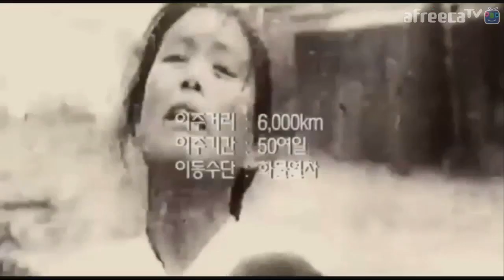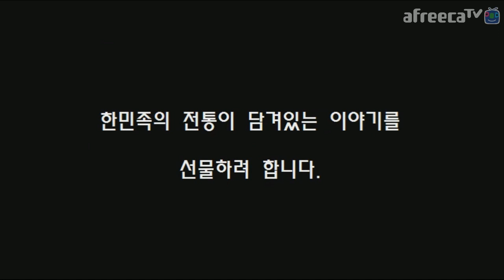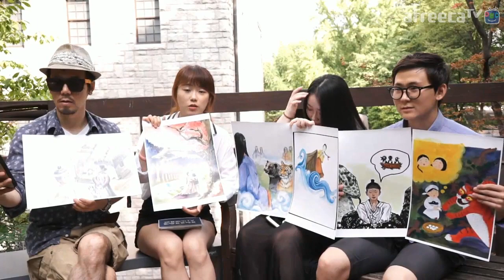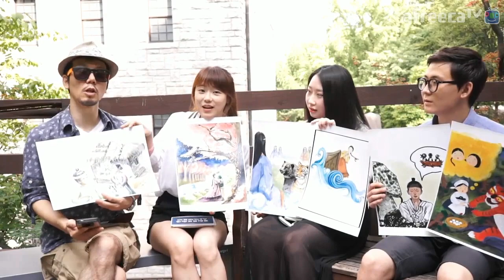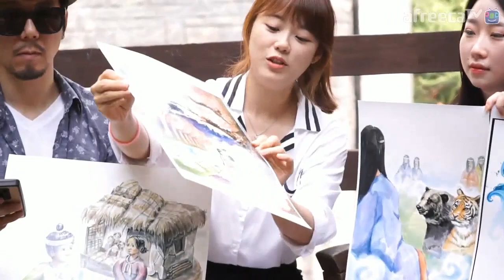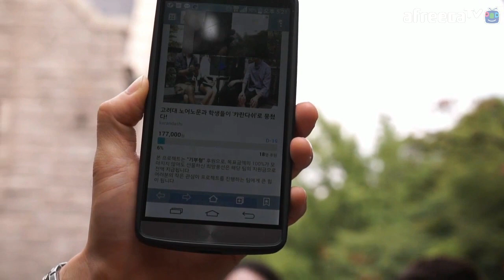최한나★희망프로젝트, 고려대 카란다쉬(Карандаши)와의 만남 [아프리카TV BJ한나]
카란다쉬는 러시아어로 연필이라는 뜻을 지닌
고려대학교 학생들의 번역모임으로 한국어,러시아어로
번역된 전래동화를 통해 구한말, 카자흐스탄과
우즈베키스탄으로 강제 이주 당한 한민족 동포들인
고려인(Корё Сарам 고려사람)어린이와 청소년들에게
한국문화를 알리기 위한 노력을 하고 있습니다.